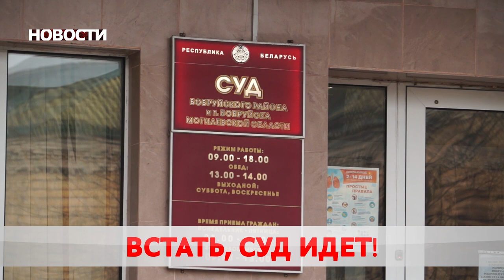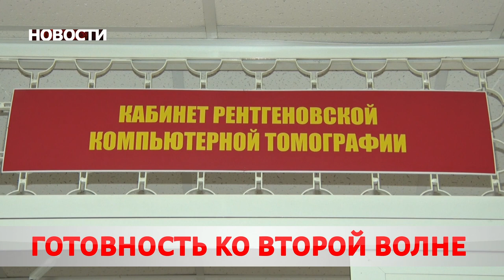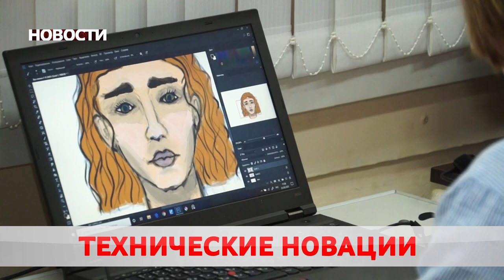Новости 04 11 20